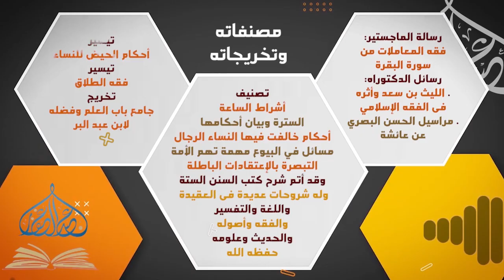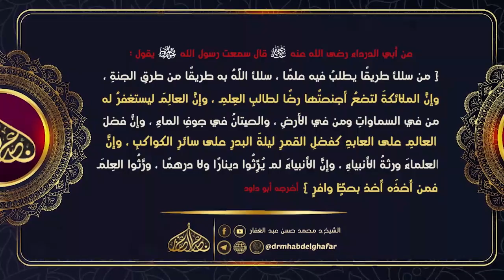سنن الدارمي (2) 9 2 2024